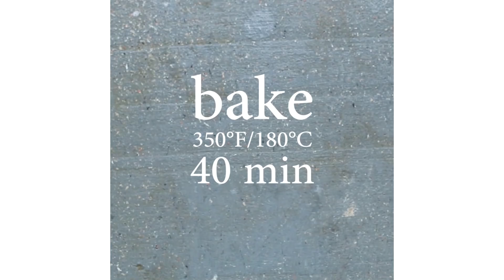6 Heavenly Fruit-Filled Pastries